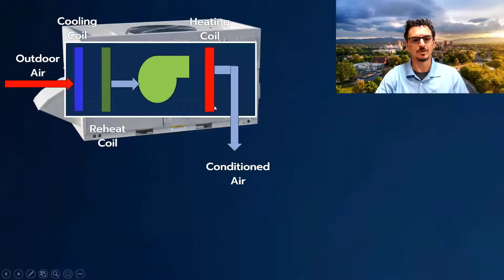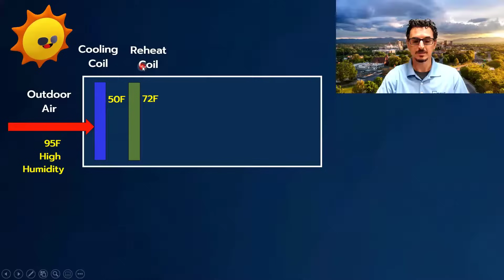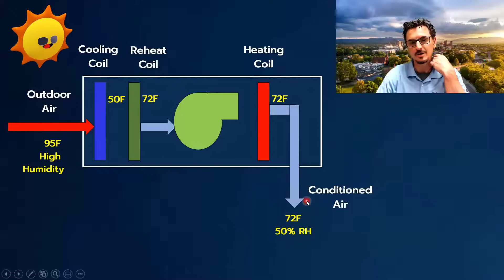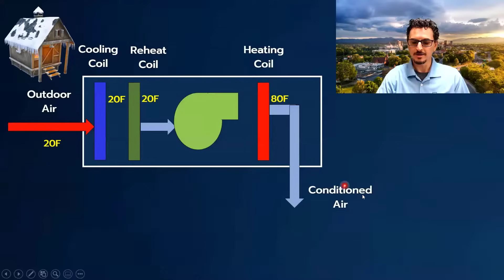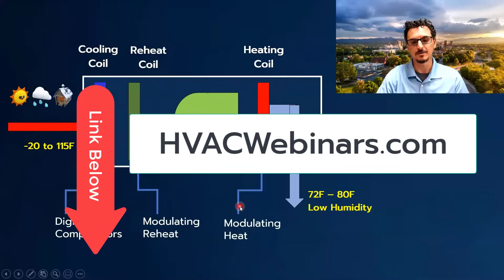Make Up Air Units - The Basics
In this video, I discuss the basic components of a Make-Up Air Unit.

These types of systems are also known as 100% OA Units, OA Units, Dedicated OA Unit, DOAS Systems, Dedicated MAU, and many other names.

The basic function is to cool, heat, dehumidify and sometimes humidify outdoor air before bringing it into a building. Outside air is required to make up for the exhaust leaving the building otherwise you will have a negative pressure which can lead to infiltration, mold, and mildew issues.

The OA unit must be able to accomplish these overall load conditions, during all seasons of the year.  Features like modulating hot gas reheat, modulating compressors (digital scroll, variable-capacity compressor (VCC) or VFD Compressors), modulating condenser fans and the proper application-specific controls are a must.

About me:
I sell commercial air conditioning equipment in Western North Carolina (Greater Asheville). I also sell AC equipment to national corporations through AAON's National Account Program. My passion for teaching and giving back to the HVAC community has inspired me to create free educational videos, virtual lunch and learn presentations, and webinars.